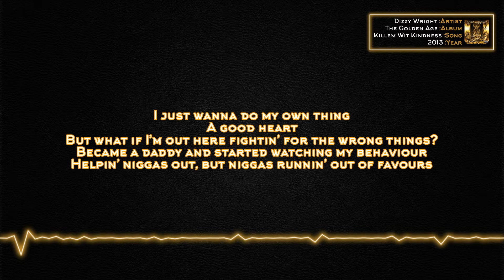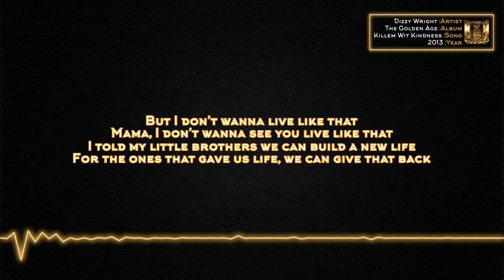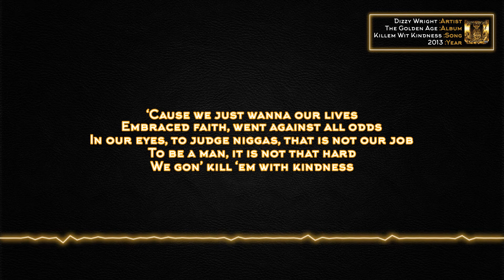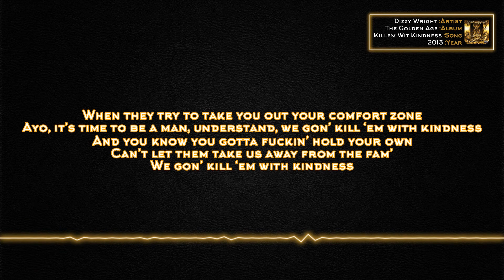Dizzy Wright - Killem Wit Kindness [Lyrics]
Artist: Dizzy Wright
Album: The Golden Age
Song: Killem Wit Kindness

Lyrics:

Yo Yo, this is for all my Progressive Thinkers

Cautious with the image that I’m givin’
What used to be appealin’ is the shit that I’m resentin’
Feel like I ain’t livin’, I’m dealin’ with so much
On the low, I’m actin’ tough, but I ain’t been happy in a minute
And what’s crazy is this is just the beginning
Ridin’ ’round Vegas tryna build my foundation
That immediate happiness is awaitin’
But I feel it’s overrated, I’m keepin’ a clear conscience
I just wanna do my own thing
A good heart
But what if I’m out here fightin’ for the wrong things?
Became a daddy and started watching my behaviour
Helpin’ niggas out, but niggas runnin’ out of favours
It ain’t about the paper, it’s about what you gon’ do with it
You on your music tup, but tell me, is you the creator?
These niggas don’t know how to act
I should’ve been a school counselor
To see what they’d get out of that
All I wanna do is help, if it’s a little
Got up in this game to really try and make a change
Wanna settle down, but this shit is so confusin’
I’m just goin’ through a stage where I’m learnin’ how to be brave
Fuck a phase, this is life, all I need is me
Look into my daughter’s eyes and then I get the water eyes
If I die, I pray to God she know her father tried, word…

‘Cause we just wanna our lives
Embraced faith, went against all odds
In our eyes, to judge niggas, that is not our job
To be a man, it is not that hard
We gon’ kill ‘em with kindness
When they try to take you out your comfort zone
Ayo, it’s time to be a man, understand, we gon’ kill ‘em with kindness
And you know you gotta fuckin’ hold your own
Can’t let them take us away from the fam’

Now I’m thinkin’ in reality
Actually, I was thinkin’ ’bout stability
I watched my single mother’s feet hurt for years
Just to barely pay the bills. I don’t know, that shit’s killin’ me
But I don’t wanna live like that
Mama, I don’t wanna see you live like that
I told my little brothers we can build a new life
For the ones that gave us life, we can give that back
I know we… tend to hold grudges
I can’t control it, I’m unfolding the emotion that I’m holdin’
Hope the way I saw it ain’t the way I won’t approach it
I’m just focussed on the better me, this rap shit is my pedigree
Lately I’ve been feelin’ like testin’ me
She say she down, and she say she wanna ride
Release the need to please or be validated by eyes
In disguise, I’m just focussed on what makes me come alive
I’ve learned not to take nothin’ personal
Bad environments have been my disadvantage
Not tryna be accepted, it stepped me out of my box
And now these niggas watch me like I got all of the answers
But this is what I’ve built for myself
Realistic, always had to keep it real with myself
So when they talk, and it’s negative or it’s false
We channel out the negative thoughts without any help